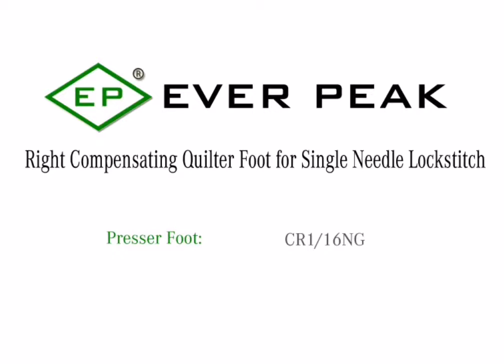Ever Peak® CR1/16NG Right Compensating Quilter Foot